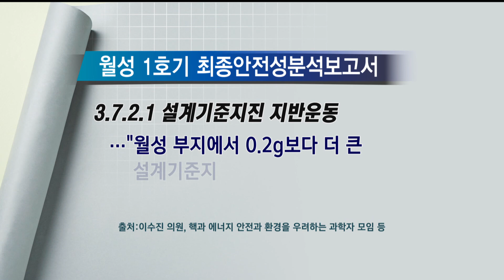지진 위험성 커지는데.."월성원전 중단" 촉구 (2024.01.04/뉴스데스크/포항MBC)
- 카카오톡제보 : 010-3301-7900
- 카카오톡ID : PHMBCJEBO